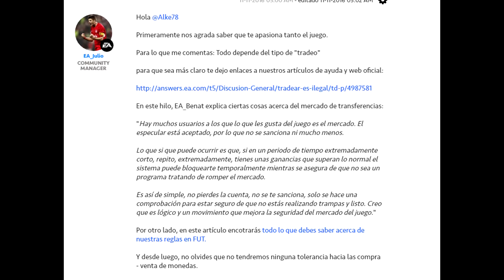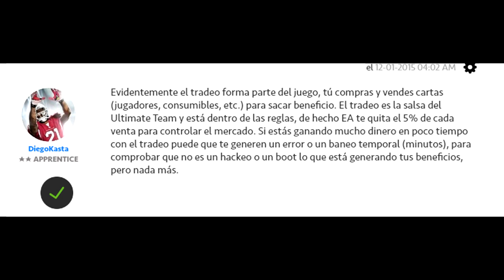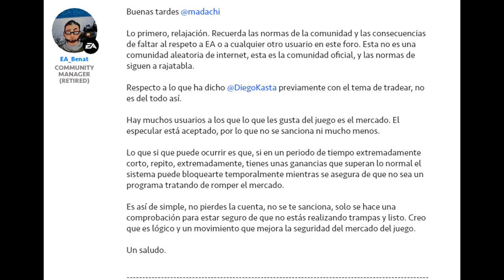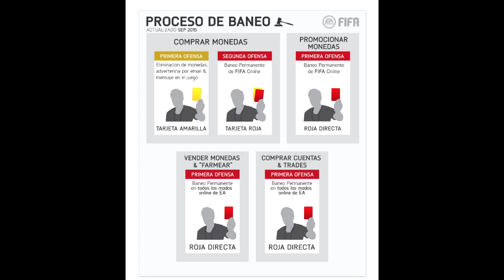EVITA SER BANEADO EN FUT SOLO VIENDO ESTE VIDEO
▬▬▬▬▬▬▬▬▬▬▬▬▬▬ஜ۩۞۩ஜ▬▬▬▬▬▬▬▬▬▬▬

▬▬▬▬▬▬▬▬▬▬▬▬▬▬ஜ۩۞۩ஜ▬▬▬▬▬▬▬▬▬▬
No se olviden que para mí, es muy importante que den like y comenten, eso me motiva a seguir subiendo videos y a crecer!, recomendadme tipos de serie y si quereis hacer un gameplay me agregais a skype!